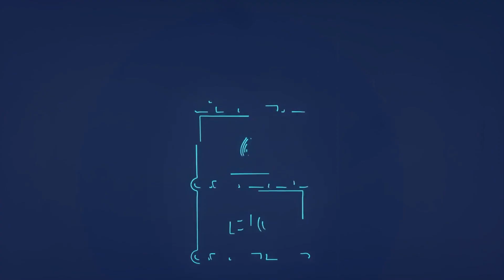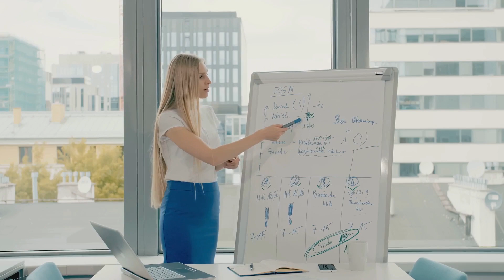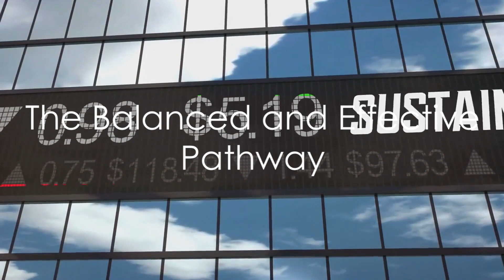GreenPlementing vs GreenHushing vs GreenWashing